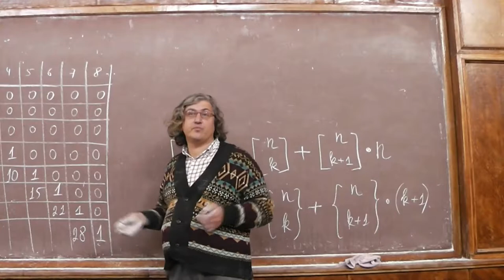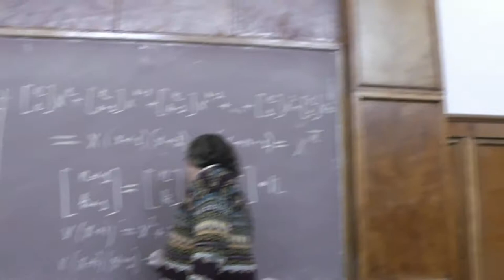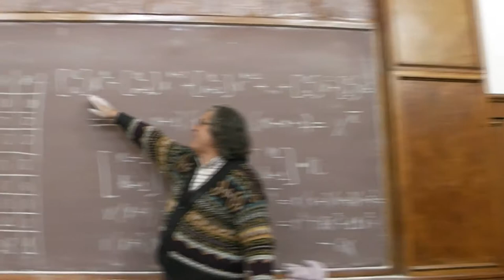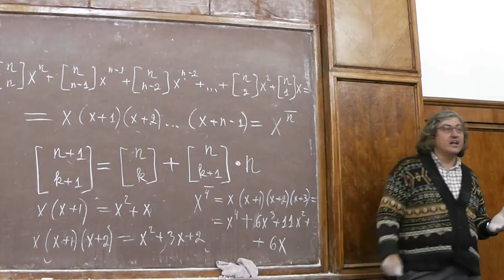83 Многочлены, Стирлинг и Конвей